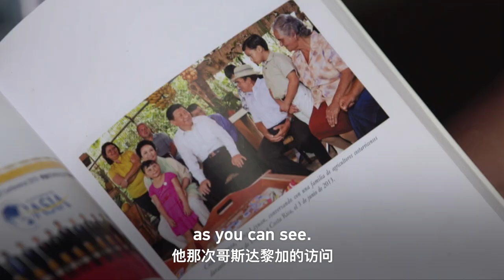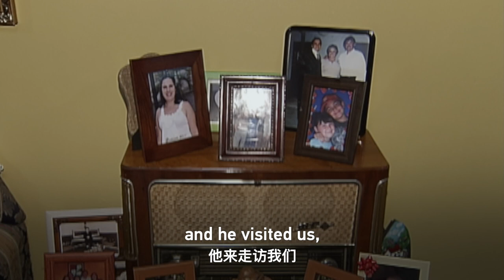Proud to Have Been a Farmer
During a 2013 visit to Costa Rica, Xi Jinping visited the home of a coffee grower named Marco Zamora. The family were naturally honoured to be playing host to the Chinese president. But the strongest impression they took away from that meeting was the affinity they felt for a man who spoke proudly of his own time working in the countryside.